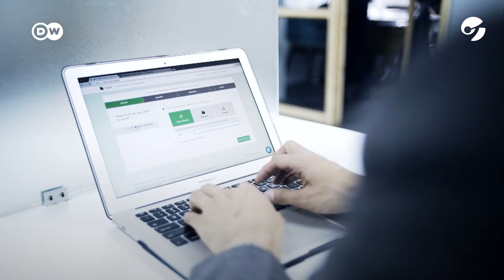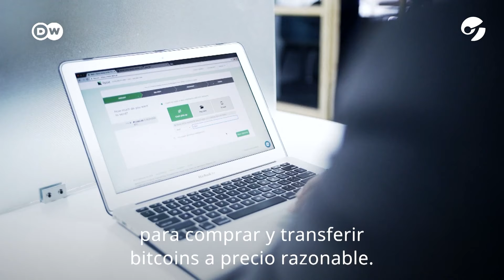CRIPTOMONEDAS Y CAMBIO SOCIAL | Por @dwnews y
En Filipinas a muchos pequeños emprendedores los bancos les niegan la apertura de una cuenta. Las criptomonedas se perfilan como una alternativa viable que permite sortear este obstáculo financiero. Informe especial de @dwnews junto a Clarín.